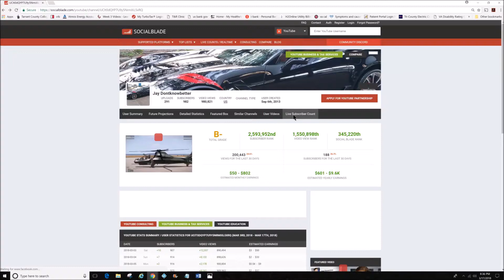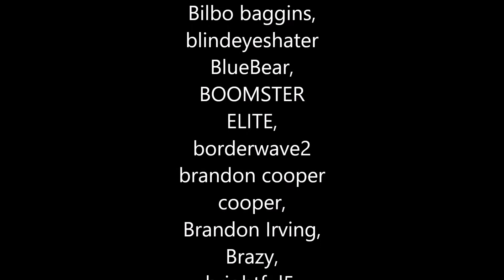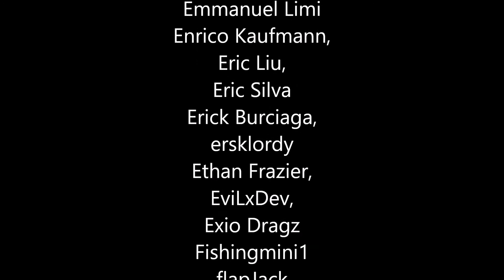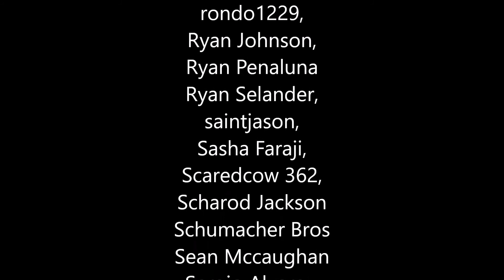1000 subs List Go Pro Give-away CONTEST CLOSED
As stated in the Rules the contest is only open to the 50 continental US States.

The complete list of ALL the Subs that are viewable(Unhidden) are posted at the scroll credits at the end of this video. I couldn't post them here because You Tube has a description length Limit.

Sorry I made the scroll go as slow as possible.

The drawing WILL be held 7pm CST Friday 03/23/18. IT will not be live but the VIDEO of the actual Drawing will POST shortly after that 7pm time frame.

The winner will be notified by using their user name on you tube via you tube messenger.

You will have  1 WEEK (Changed from 2) to give us the correct delivery address and accept your prize.